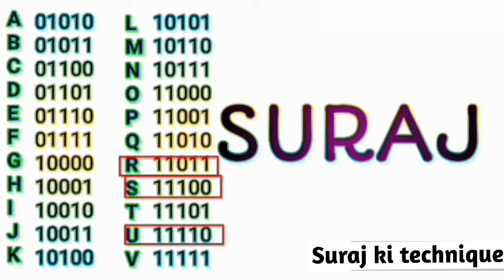How to write our name in binary code || binary conversion best tricks || suraj ki technique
Hiiiiiiiiiiiiiii friends,,

In this video i says how to write our name in binary code with best trick this binary conversion trick is a most popular & simple & popular binary tricks

This binary conversion trick always help you to convert English to binary number

You can see another binary name trick in my channel

Search on youtube ^suraj ki technique #

I hope you would like my videos